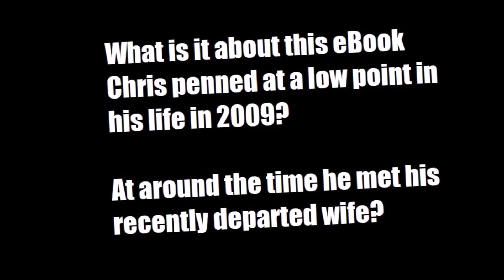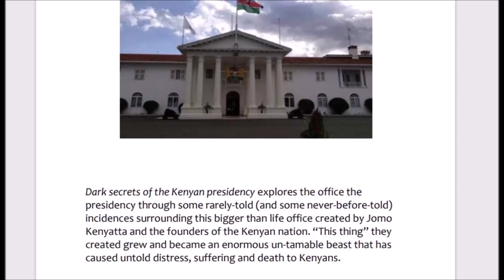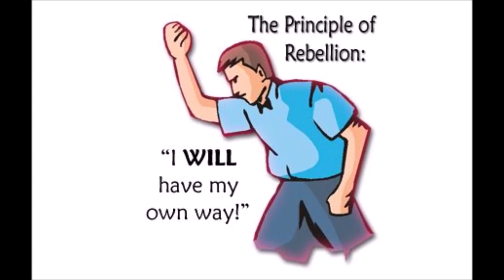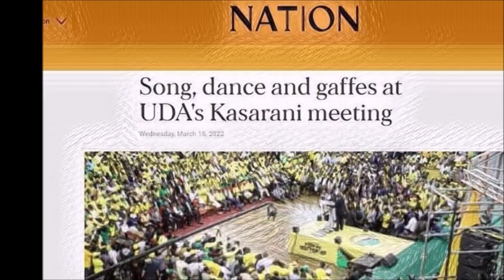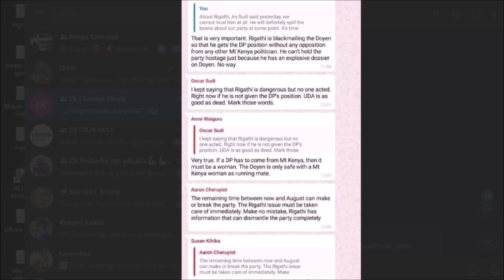Ruto Needs To Panic About This: It Happened At The UDA NDC | Kenya News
William Ruto's UDA was impressive at their National Delegates Conference, no doubt about that. But their is an elephant in the room that can no longer be ignored and may end up consuming us.

It is natural and human to get angry when you feel frustrated. When you look at leaders across the world who have acted out of anger, they not only fail to look presidential but the common denominator is that they have destroyed their countries.

This is because when leaders act out of anger, they tend to make bad judgment that end up costing their nations. Patience and respect for others is very important.

As a leader you must do to others that which you want done unto you.

Leaders must be greatly indebted to one another so that even in their actions, they tend to inspire confidence and hope among the citizenry.

One can never change some rules that dictate this life.
To get a copy of the Kumekucha classic; DARK SECRETS OF THE KENYAN PRESIDENCY...
Mpesa Kshs 1,499 to 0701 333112 (goes to my assistant Carol Peter)
You will also get FREE 6 Months subscription to Kumekucha's Weekly Intelligence Briefings.

@kenyacitizentv Kaikai's Kicker | Take DP Ruto rigging claims seriously; he has seen both sides of the election coin